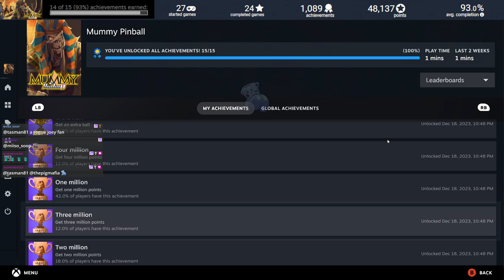Mummy Pinball 100% Achievement Playthrough | Steam